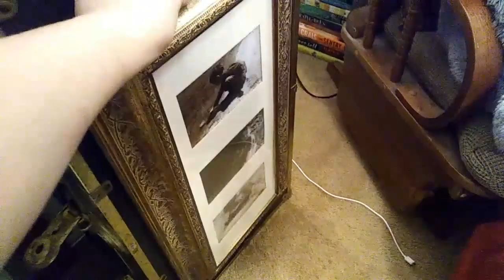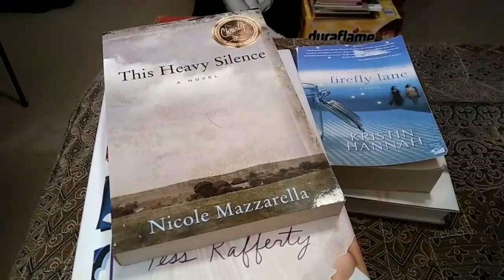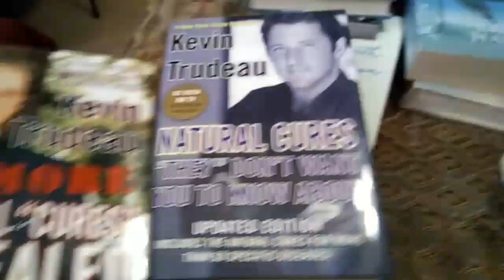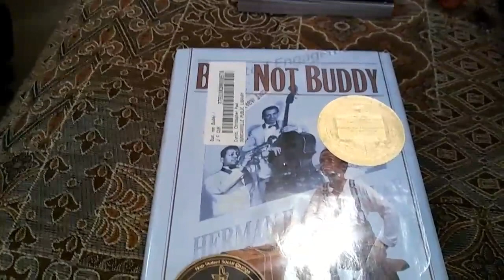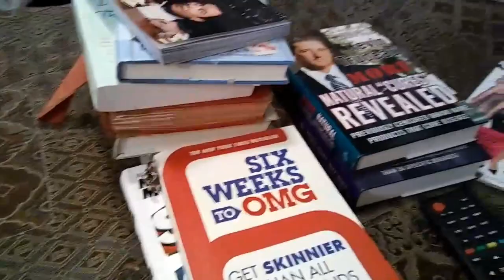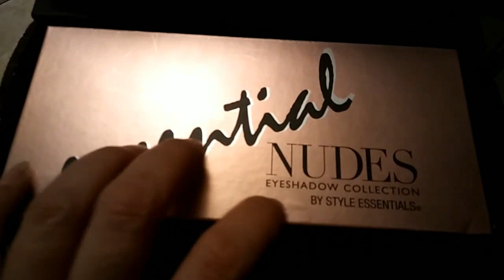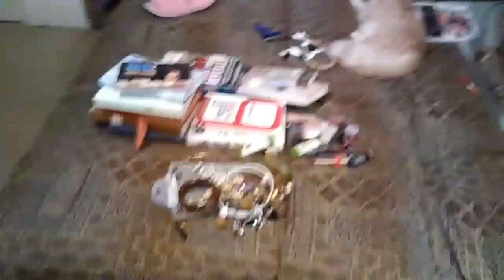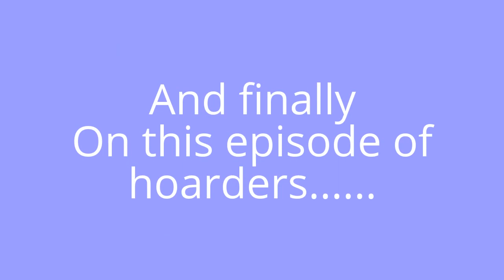Hoarder Tendencies. NOT MEEEEE!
My thrift and Dollar tree visits were a bust the last week so I thought I'd share the what happens from going to Dollar Tree and Thrifting LOL.